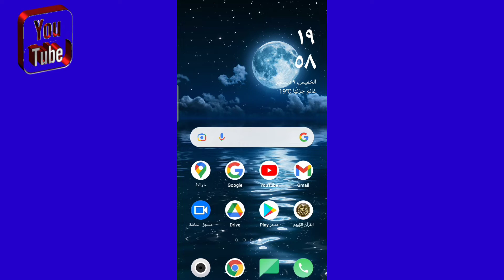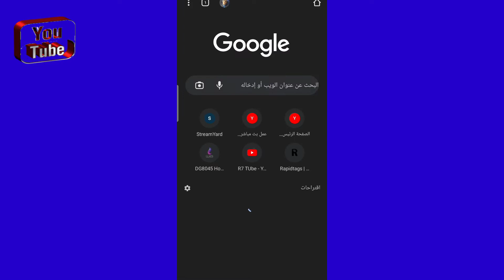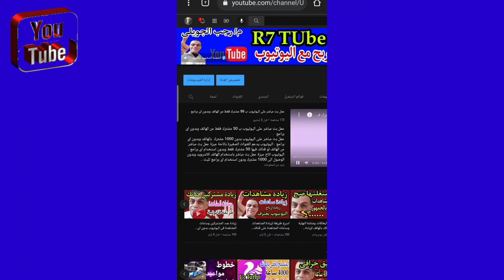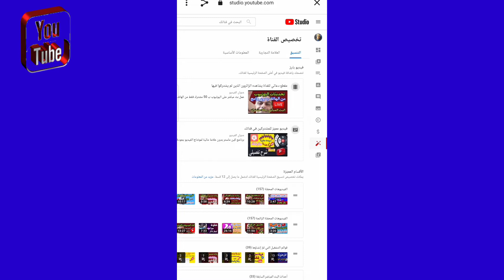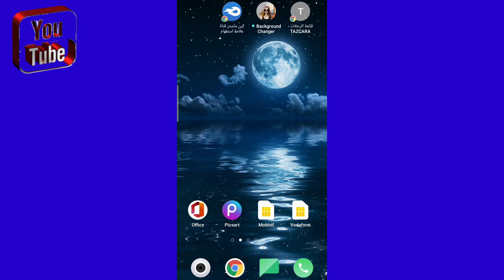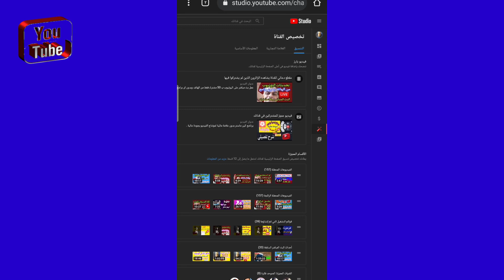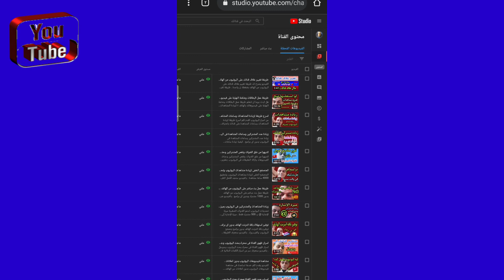حل مشكلة عدم الوصول للعرض باصدار سطح المكتب من الهاتف .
حل مشكلة عدم الوصول للعرض باصدار سطح المكتب من الهاتف  بعد تحديثات اليوتيوب 2021  .
اذا كنت تواجه مشاكل بالدخول للعرض باصدار سطح المكتب وتحويل هاتفك الجوال الى شاشة الكمبيوتر والدخول مباشرة الى استوديو اليوتيوب بالعرض باصدار سطح المكتب بضغطة زر واحدة على شاشة الهاتف الجوال فهذا الفيديو لك .
العرض باصدار سطح المكتب
الموقع الاليكترونى المخصص للاندرويد
الموقع الاليكترونى المخصص للايفون
حل مشكلة عدم الوصول للعرض باصدار سطح المكتب
تحديثات اليوتيوب 2021
تحويل الهاتف الى شاشة كمبيوتر
حول هاتفك لشاشة كمبيوتر
العرض باصدار سطح المكتب للاندرويد
العرض باصدار سطح المكتب للايفون
العرض باصدار سطح المكتب من الهاتف الجوال
اضافة العرض باصدار سطح المكتب الى الشاشة الرئيسية للهاتف الجوال
خالص تحياتى
رجب الجويلى
Solve the problem of not accessing the display in the desktop version after YouTube updates 2021 @Hisham Hashem Al-Arouji
If you are having problems accessing the display in the desktop version, turning your mobile phone into a computer screen, and entering directly into the YouTube studio by displaying the desktop version with a single click of a button on the mobile phone screen, then this video is for you.
Display in desktop version
Solve the problem of not accessing the display in the desktop version
Turn your phone into a computer screen
Presentation on the desktop version of Android
Offer in desktop version for iPhone
Presentation on the desktop version of the mobile phone
Add the presentation in the desktop version to the home screen of the mobile phone
Best Regards
Rajab Al-Juwaili